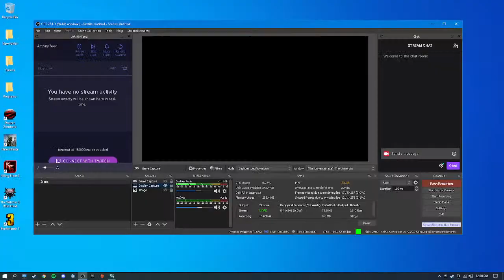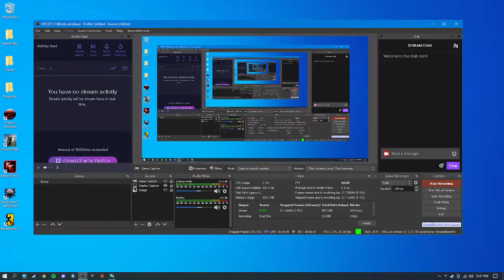Gaming Inferior (New Beginning) Playing The Universim